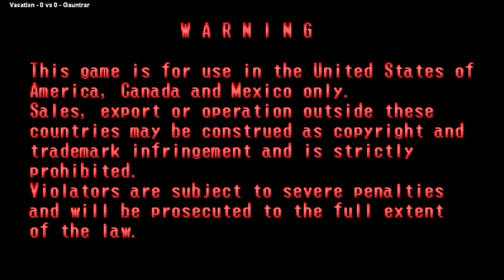1944 - the loop master (000620 USA) Vacatixn VS Gauntrar 🇵🇪🇵🇪 Fightcade 2 1944